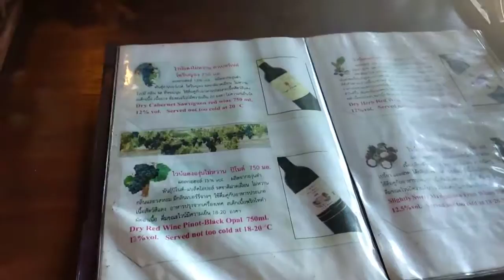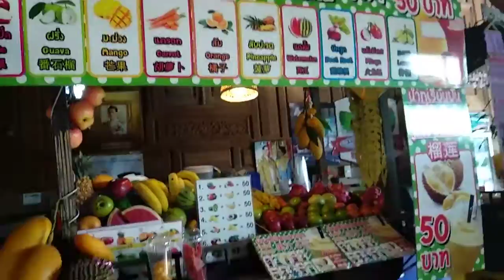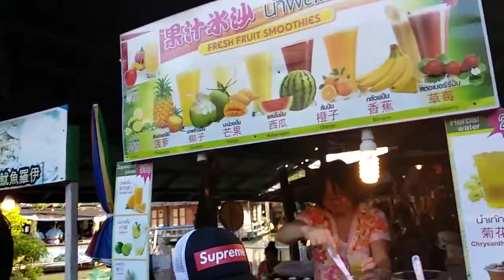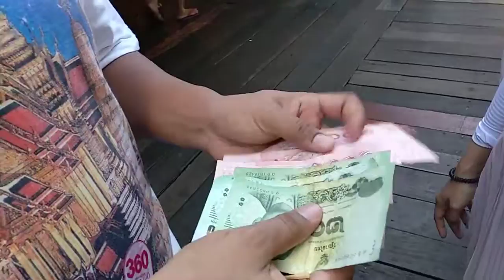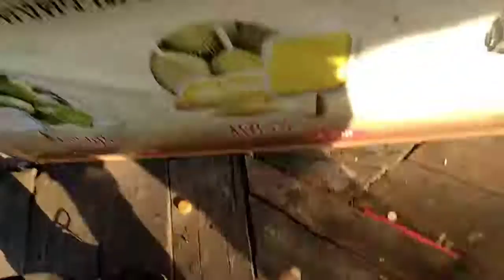Istana Wisata Kuliner di THAILAND Floating Market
Wisata Kuliner di Floating Market Thailand - Istana Makanan di THAILAND